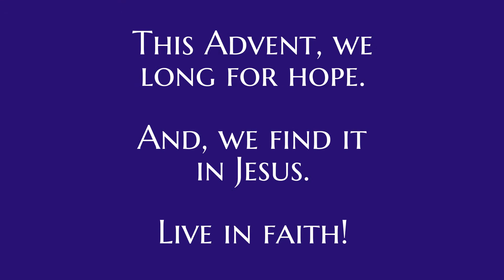Virtual Advent Calendar, Dec 16, St. John's Lutheran, Lakeville, MN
Virtual Advent calendar message for Dec. 16, 2020
St. John's Lutheran Church (ELCA)
Lakeville, MN
Pastor Andy Smith